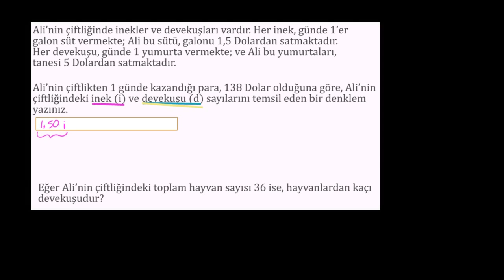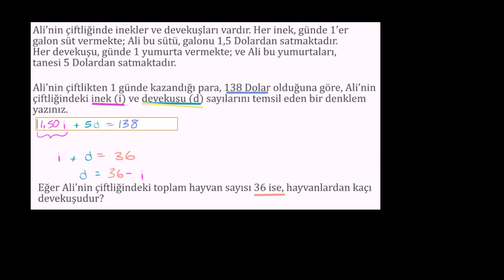Denklem Sistemleri Problemi: Ali'nin Çiftliği (Cebir)